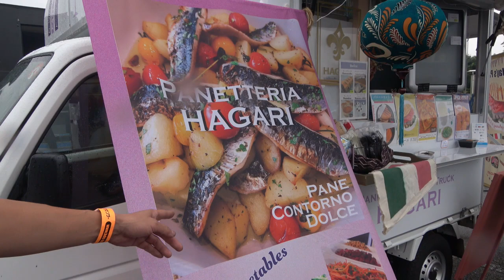BDS バイクセンサー真夏の祭典 2022